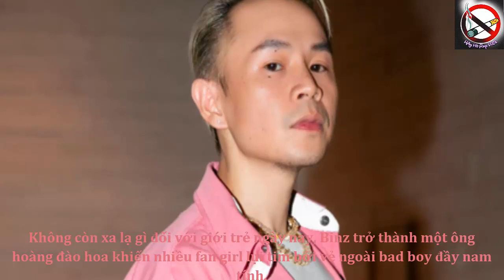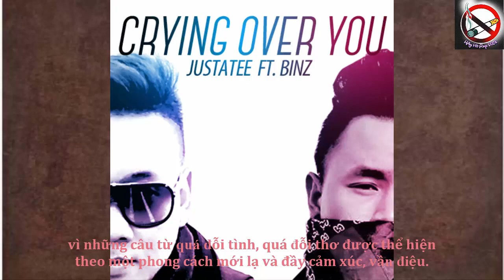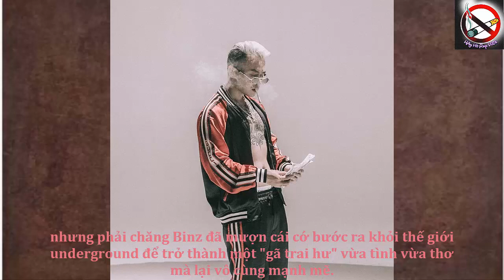Tiểu Sử BINZ | Rapper Ngọt Ngào Nhất Rap Việt - Best Asian Artist ( Hay Ho Rap Việt )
Tiểu Sử Binz
Binz Rap Việt
Hay Ho Rap Việt | Tiểu Sử RapNewS
➤ Theo dõi trên :
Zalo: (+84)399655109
➤ dịch vụ HAY HO RAP VIỆT :